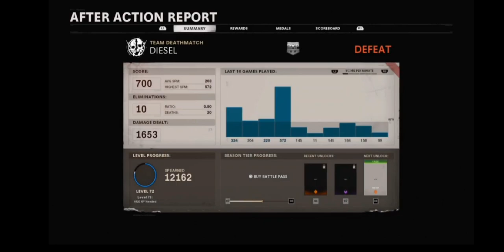COD: COLD WAR Funniest Gameplay Ever!